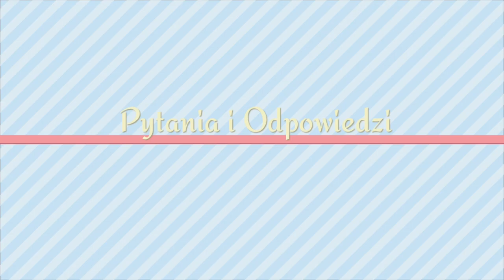Zarobki w UK, Wynajem mieszkania, Brexit, Wizy - wasze pytania i moje odpowiedzi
Zapraszam na film gdzie odpowiadam na kilka pytań życia w Szkocji i zarobków , wiz, brexit. Wynajem mieszkania, bezpieczeństwo, rasizm.

Zdjęcia: Darmowe dla kreatorów